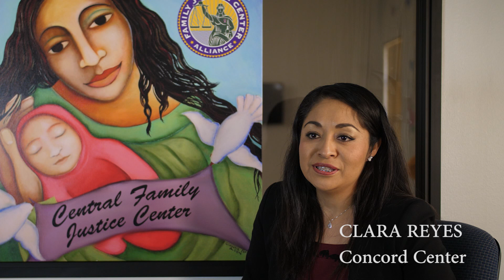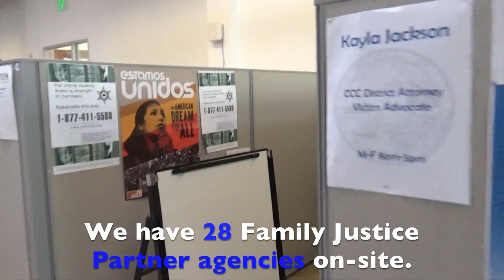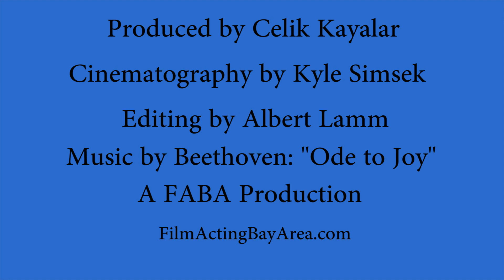Family Justice Center (Bay Area, CA)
How to contact FAMILY JUSTICE CENTER?

This Video is produced pro bono by
FILM ACTING BAY AREA (Emeryville, CA)

The producers of THE TRAFFICK, the WebSeries aimed at raising awareness and therefore fighting the heinous crime of child sex trafficking.